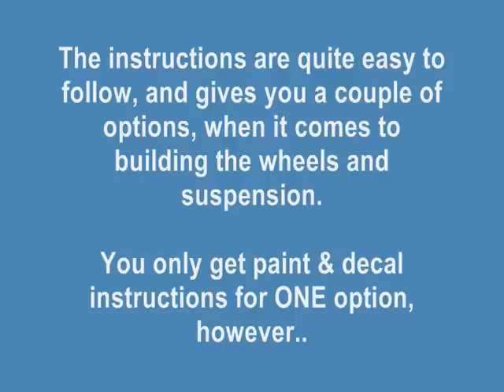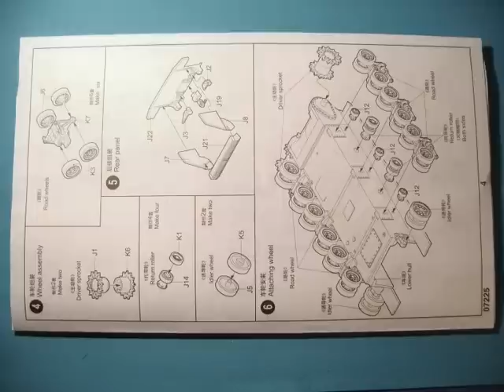TRUMPETER 1/72 Sherman M4A3E8 (T66 Track) - An Inbox Review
Exacty what the title says..

Kit Rating Inbox: 10 / 10

Decal Rating Inbox: 10 / 10

All kit related photos by BasicModelling